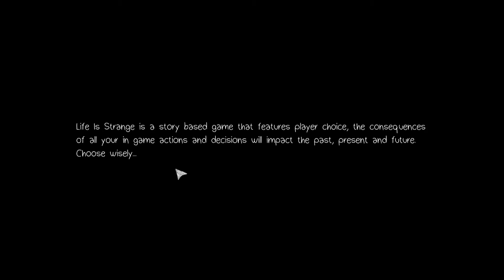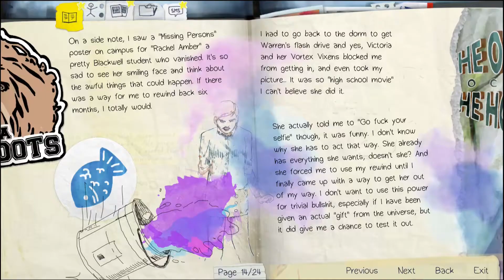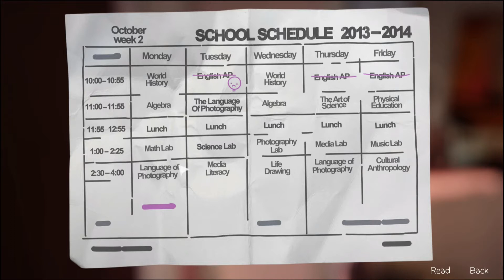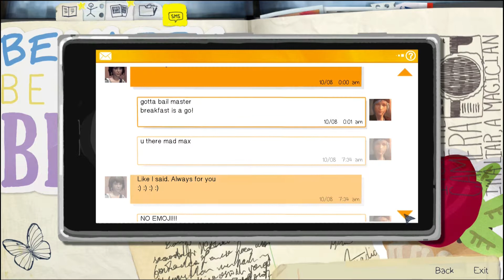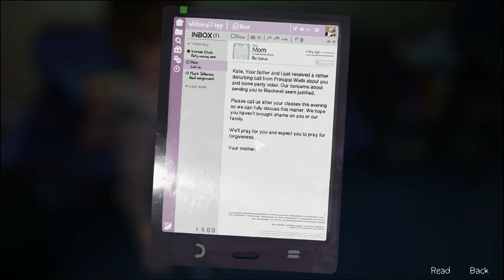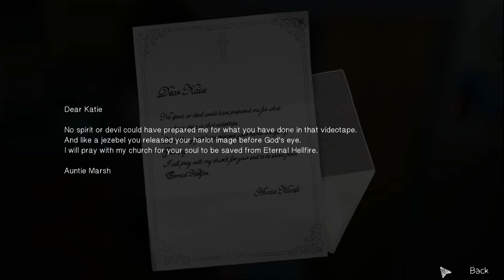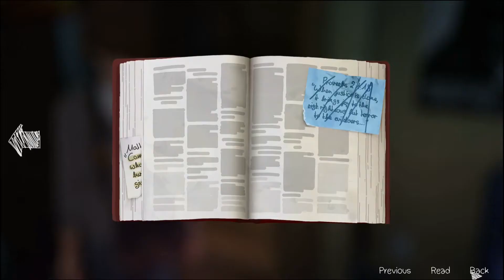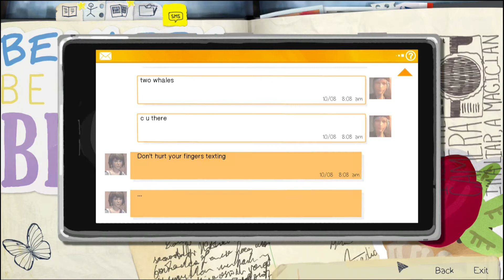Life is Strange: Viral Videos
Life is Strange is a new adventure game by Square Enix, taking the storytelling from Telltale Games like Walking Dead & Game of Thrones, combining it with the consequences and choices of Heavy Rain, leaving an incredible game. Huge thanks to Rundom32 for purchasing me the season pass so I can cover all the episodes!

Game: Life is Strange (Episode 2)
Platform: Laptop (Cyberpower Fangbook EVO 15X2)
Gameplay by: Evanz111
Recorded with: Open Broadcaster Software
Edited with: MAGIX Movie Edit Pro 2013 Plus
Audio Recorded with: Blue Snowball
Edited with: Audacity